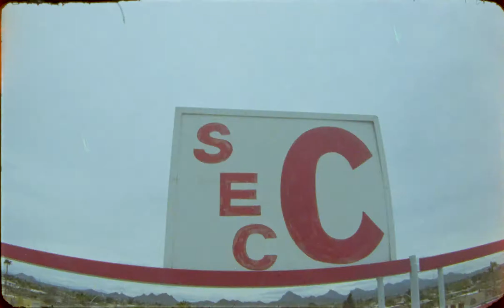Chantal Thomass Lingerie - SS 2020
SS20 Chantal Thomass Collection
"Stand", written and performed by Lorelle Rayner.